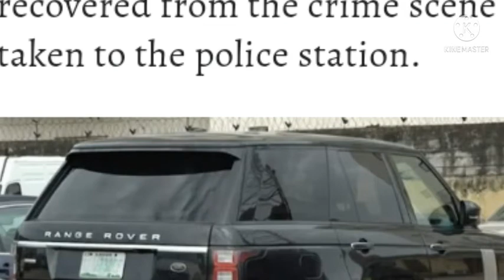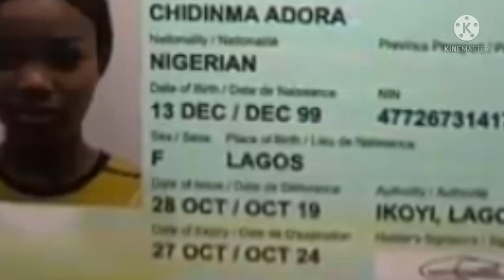MORE KASALA USIFO'S WIFE BRENDA PROOF OF RELATIONSHIP BETWEEN ALL*G*D LOVA MAN IZU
link above of chidimmas confession of why she killed billionaire Michael usifo

Hello Lovelies Don't forget to make this channel grow by hitting the sub icon and passing out videos from this channel for others you love to know what's up.
in this video section of bereaved Brenda who lost her said husband to the cold hands of death through his single lover miss chidimma ojuku after they were done with the do the do,
Chief Abayomi Thomas in an interview said all he knows about Brenda and izu as lovers and he further detailed the proves he had with them kissing on different occasions.
What do you think I believe this is getting more intrigued by the day